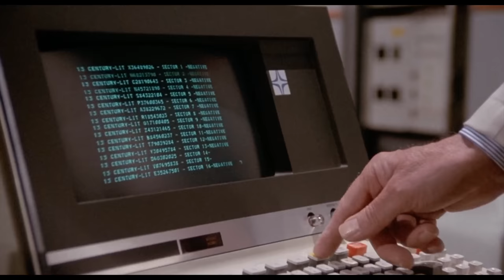Rollerball (1975). Skate or Die.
Stam Fine Reviews looks at Rollerball, Norman Jewison's 1975 film about a champion Rollerball player Jonathan E, being pressured to retire. Rollerball is a fast moving and violent sport, but its biggest star is not ready to hang up his skates just yet.
Stars James Caan, Maud Adams, John Houseman, John Beck, Moses Gunn, Shane Rimmer.